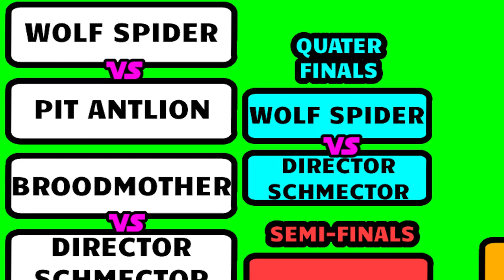Best Grounded Bug Battle Tournament - Final 16 (World Cup)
Which Grounded Creature Is The Best Of All Time?
In this grounded bug battle tournament, the strongest bugs in grounded old & new, battle it out in a world cup style format to see which bug is the best in grounded.
This video features the final 16 bugs of the tournament which consist of such creatures as: The mantis, Broodmother, Director Schmector, Green Shield Bug, The Mant, Black Widow, Ant lion, Black Ox Beetle, Infected Wolf Spider & More!